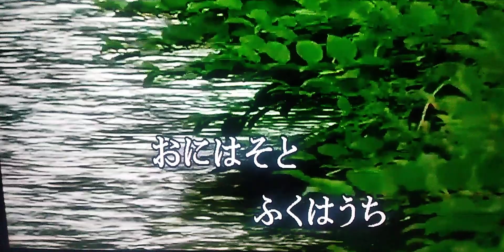まめまき えほん唱歌 Ｃｏｖｅｒ 豆まき＝입춘 전날 밤, 액막이로 콩을 뿌리는 일